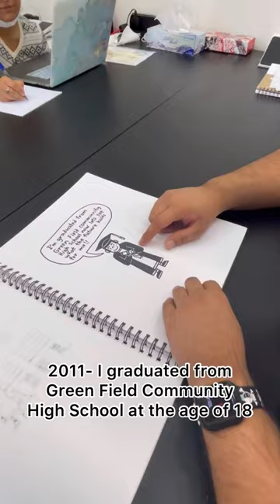STORY of my life!